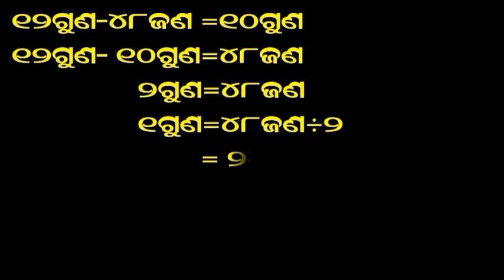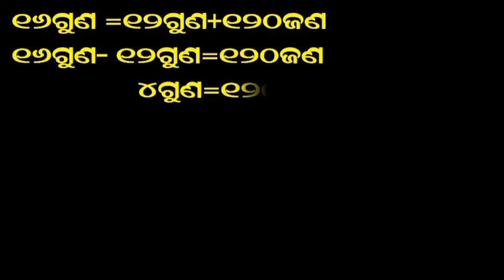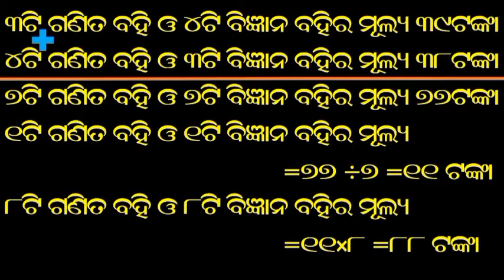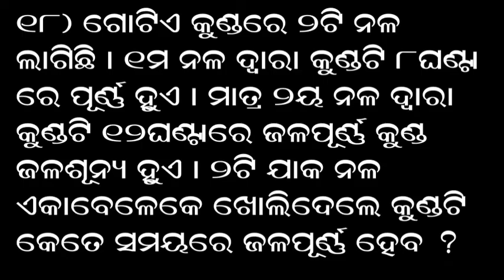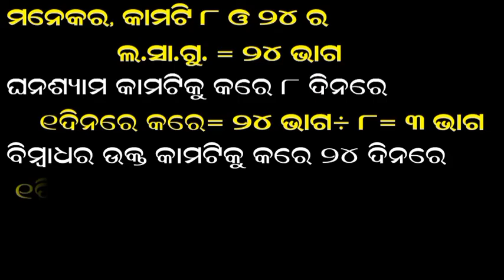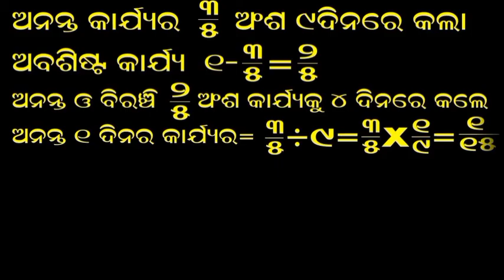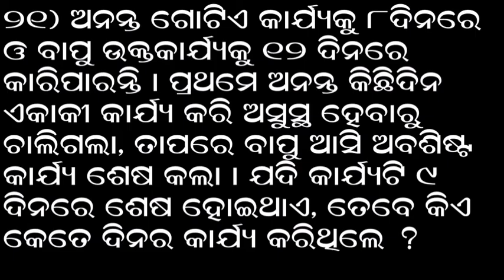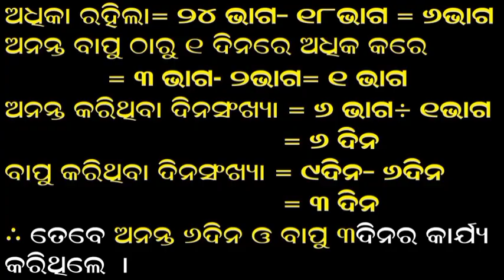shishu mandir | manasanka | class 5 | CH 8 | chalana o aikika | part 2 | bhaga 2 | phagunu barik